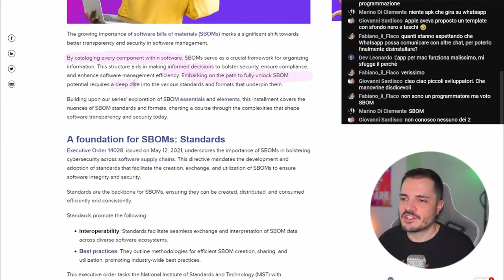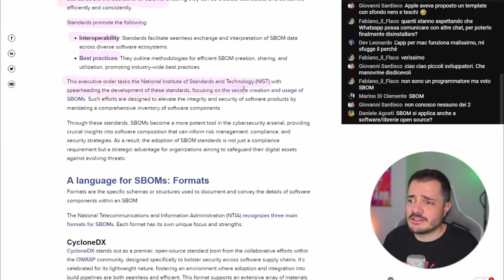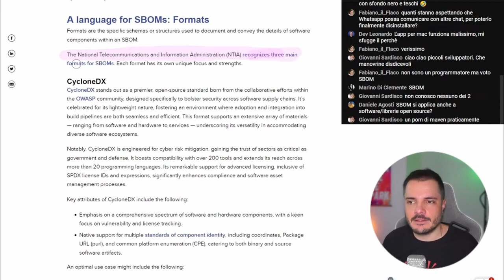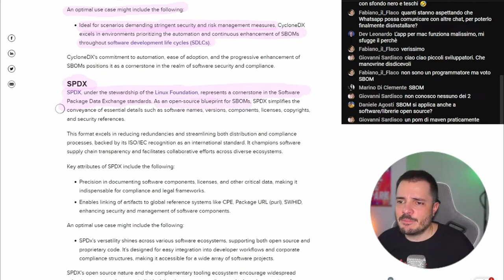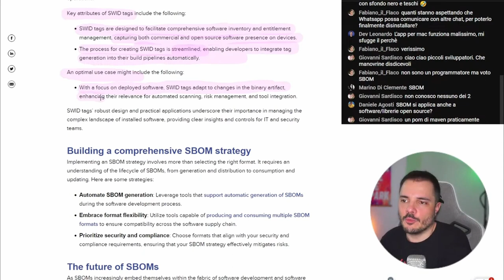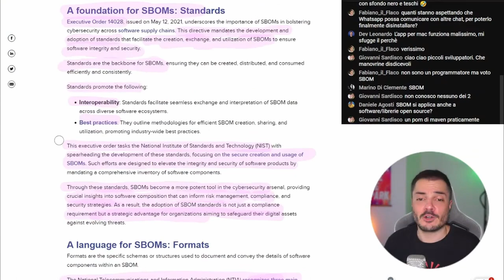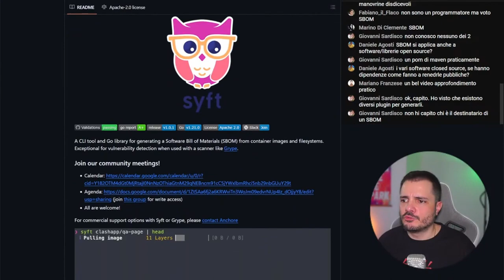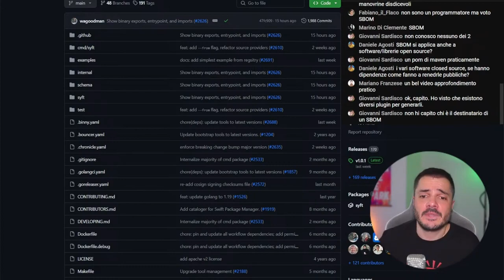SBOM: cosa sono, quali formati esistono - Edo Clips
Spieghiamo qualcosa della software supply chain e poi un tool fondamentale per la sua security: gli SBOM!